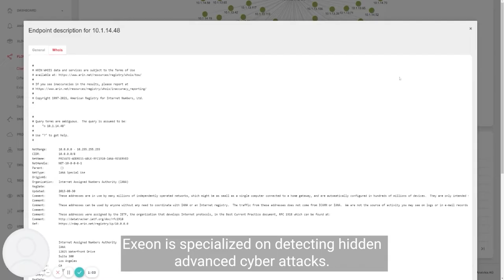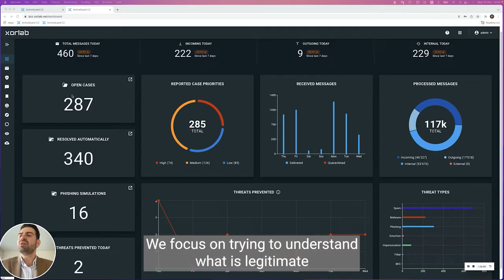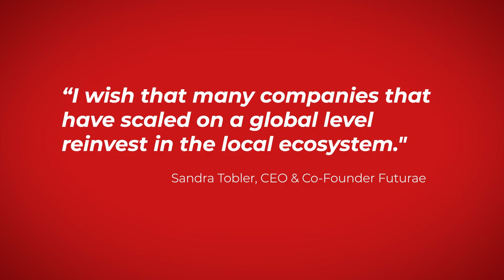Kicking Against Cyber Threats (Ep. 2/15)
15 short movies for Venture Kick's 15th anniversary in 2022.

In this second episode, Antonio Barresi, CEO & Co-Founder of xorlab, Sandra Tobler, CEO & Co-Founder of Futurae Technologies, and David Gugelmann, CEO and Founder of Exeon Analytics talk about their solutions to protect against cyber threats.

This web series includes 15 short movies to celebrate Venture Kick's 15th anniversary in 2022. Venture Kick supports Swiss university spin-offs that want to turn their research into successful ventures on global markets.